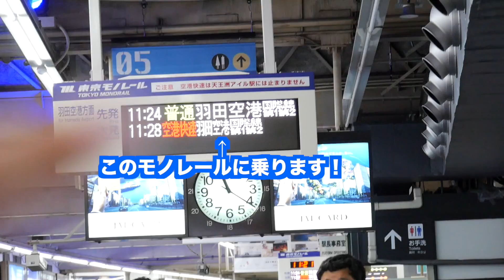旅行行く前はこんな感じwちょっと変わったデートして大興奮♡【さとゆい】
この動画は東京モノレールとのタイアップです。

▼他のYouTuberの動画はこちら！

待望のグッズ( ´｡pωq｡)↓↓↓みんなオソロにしよ♡
商品紹介や、アプリレビューだけでなく、メイクや髪型アレンジなど
 ビューティー系の動画もあげています！
あ、あとコメントも…ww

Hi my name is Yui Hinata!
 I am a Japanese girl who uploads random videos of
 myself doing stupid stuff, introducing new products and apps, and more.
 I also upload make up, fashion, hair style, and other beauty related videos.